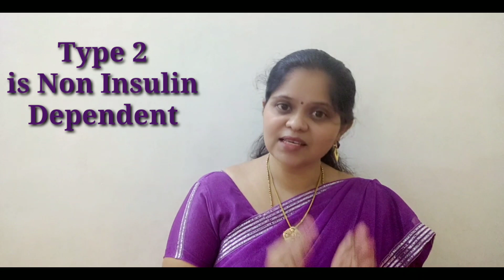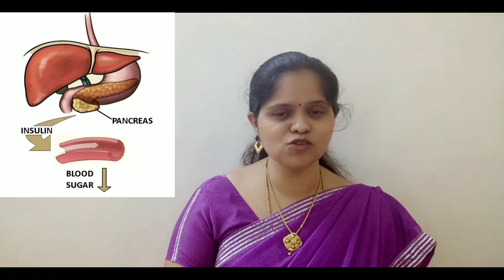Part 1,சர்க்கரை (நீரிழிவு) நோய் என்றால் என்ன? What is diabetes in tamil?by மதி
This video gives you a clear idea about diabetes.After watching this video you will get a clear idea that what happens inside your body when you get diabetes.

Part 2,சர்க்கரை நோய் ஏன் வருகிறது? அறிவியல் பூர்வமான விளக்கம்.Why do we get diabetes in tamil by மதி

bit.ly\mathimind